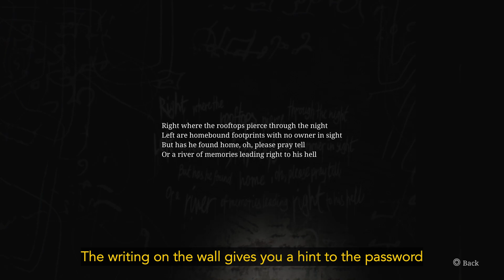How to open the safe in Woodside Apartment room 206 [Silent Hill Remake 2, safe codes, combinations]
This is a guide on how to open the safe in Woodside Apartment room 206 [Silent Hill Remake 2, safe codes, combinations]